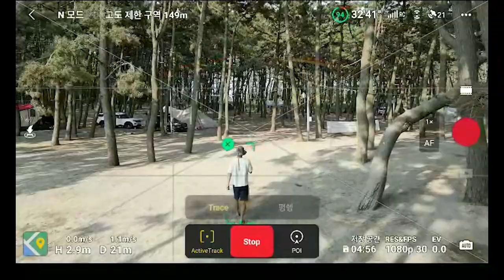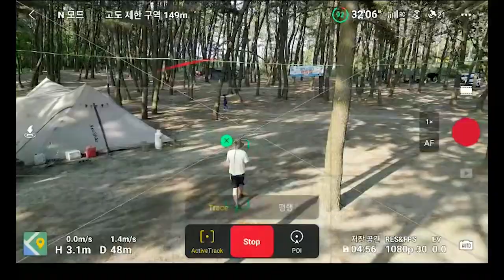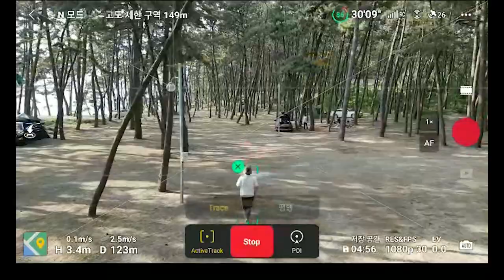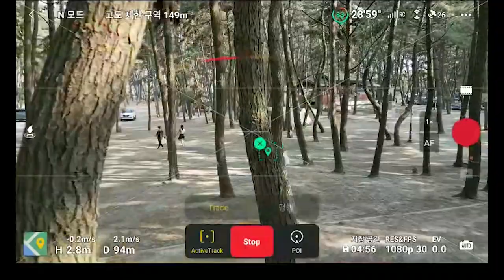소나무 숲속에서 미니3 액티브 트랙을 테스트 해보았습니다...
이번 영상은 DJI 미니3의 액티브 트랙 테스트입니다.

미니 시리즈에 액티브 트랙 기능이 들어간건 처음인데요,
그만큼 이번 미니3프로는 엄청난 스펙을 달고 출시가 되었습니다.

가격도 비싸졌지만... 정말 기능이 빵빵합니다 ㅎㅎㅎ

소나무 숲속에서의 액티브 트랙 비행, 영상을 통해 확인해보세요!!